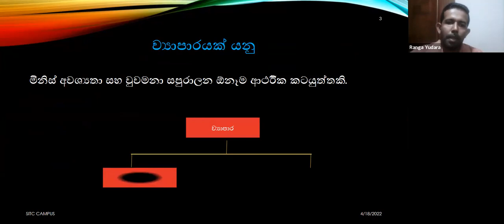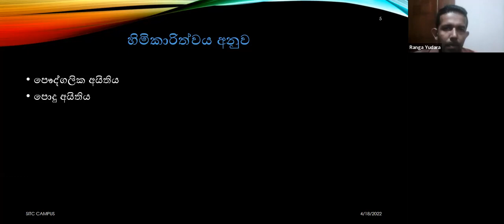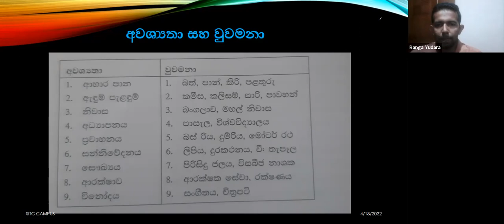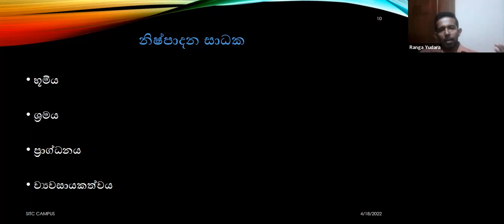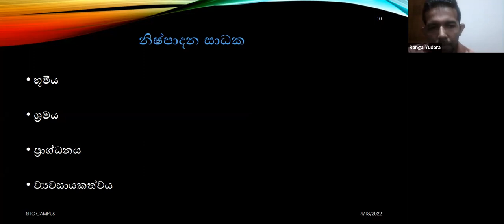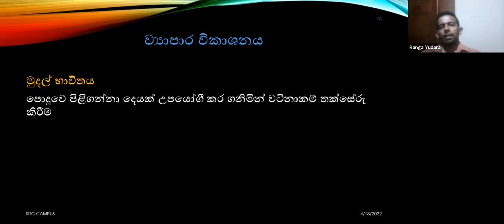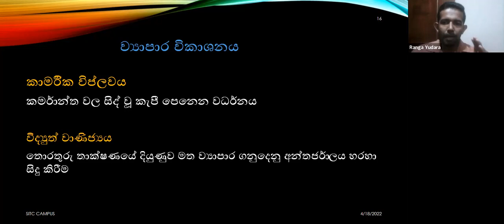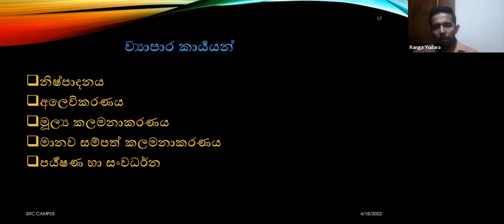2021 : HUMAN RESOURCE MANAGEMENT AND EMPLOYMENT LAW : දේශක : ප්‍රවීන කථිකාචාර්ය රංග යුදාර මහතා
2021 : මානව සම්පත් කළමනාකරණය සහ කම්කරු නීතිය පිලිබඳ ඩිප්ලෝමා පාඨමාලාව.

මෙය 2021 HRM පාඨමාලාවේ රේකොඩින් වීඩියෝවක් වන අතර 2022 නව කණ්ඩායම 2022 අප්‍රේල් මාසයේ (27) ආරම්භ වීමට නියමිතයි. එම පාඨමාලවේ සම්පුර්ණ විස්තර ඇතුලත් නිවේදනය අප්‍රේල් (19) දිනට SITC සරසවියේ Facebook පිටුවේ ඔස්සේ ලබාදේ.